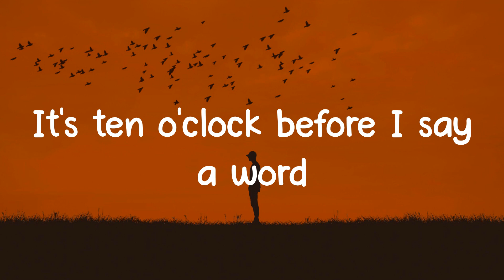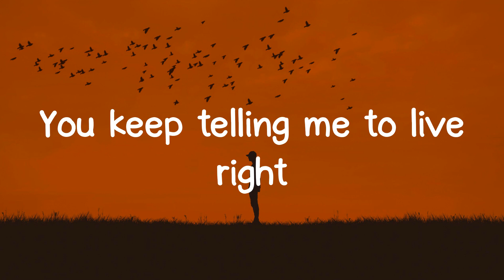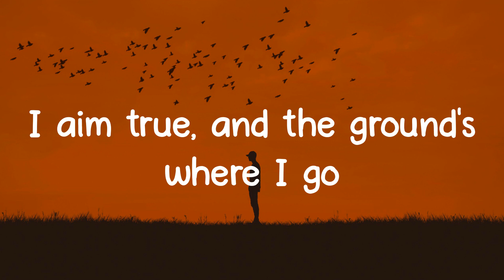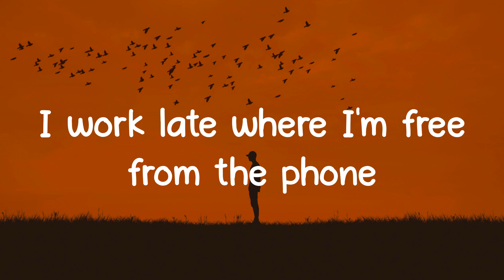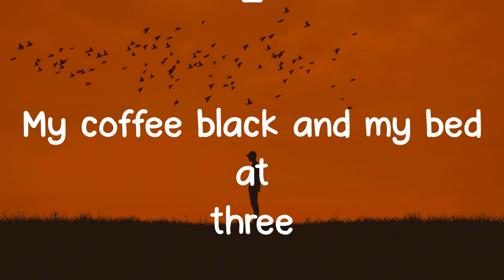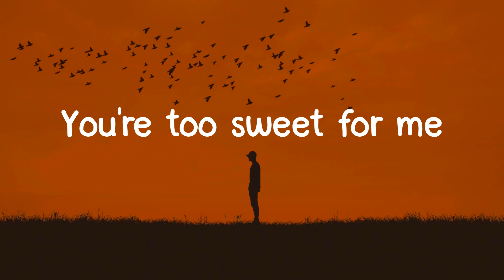Hozier - Too Sweet (Lyrics)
Lyrics:
You can sit in a barrel